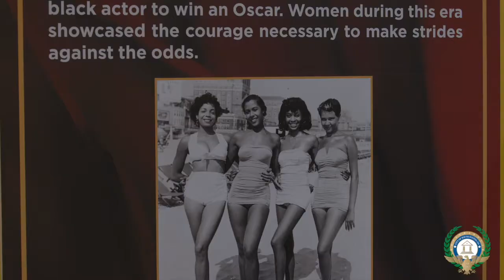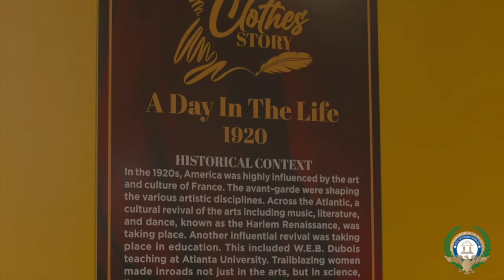Clothes Story: South Fulton's Black History Month Art Exhibit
SouthFulton's February 2022 BlackHistoryMonth Arts show, "Clothes Story," chronicles the history of African American women through fashion.

The show debuted February 5 with an opening reception attended by over 100 residents. The art exhibit runs through March 5. The Southwest Arts Center Gallery is open Tuesday-Saturday from 10AM to 4PM, but will remain open all night February 22 for the city's first in-person Council Meeting.